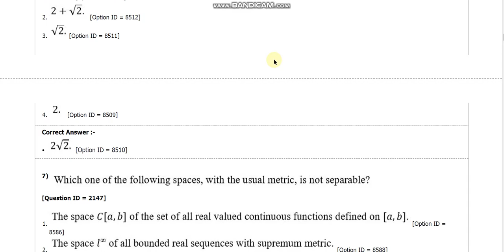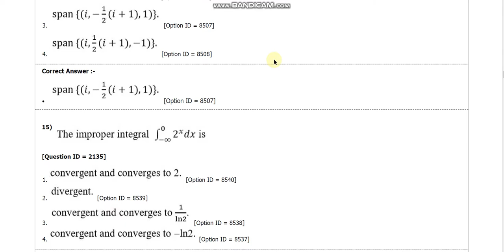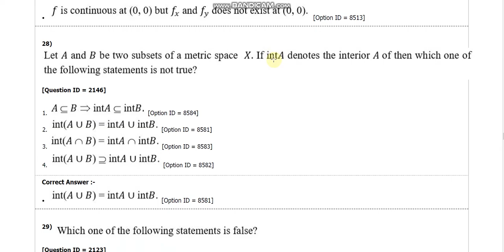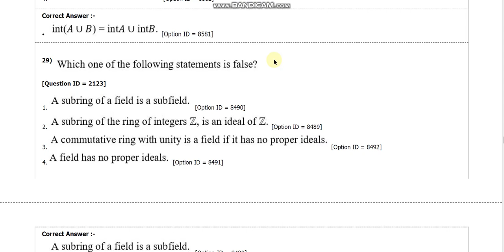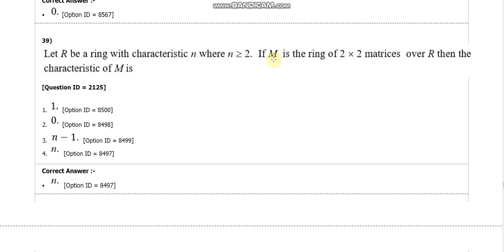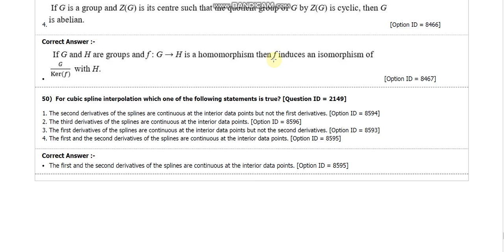Delhi university MA and MSc entrance paper 2018 b7 hitesh kumar